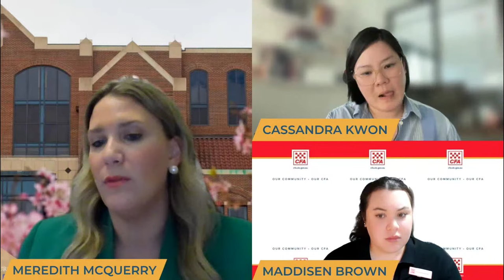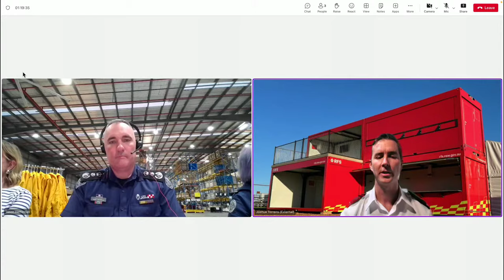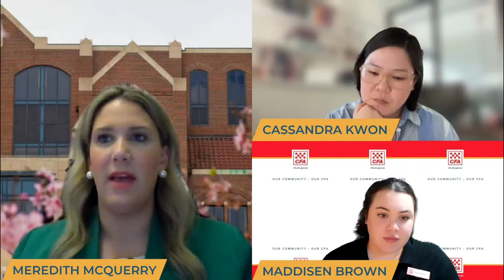Personal Protective Equipment & Clothing Summit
Live from the State Logistics Centre in Scoresby.
4:52 Start
8:34 CEO Natalie MacDonald opening comments
10:29 Janene Ridley on PPC issues for women (D23 Volunteer at Jamieson Brigade and a member of the Women’s Advisory Committee)
13:03 CEO on pushing suppliers to provide fit-for-purpose PPC
14:54 Pauline Boorer on boot issues (D9 Volunteer at Drouin West Brigade as Community Safety Officer and member of the Women’s Advisory Committee)
16:43 AFAC Conference Exhibition, Brisbane feedback
20:21 Maddisen Brown - Supply Chain Manager
21:05 Intv with US researchers on PPC differences - Intro
24:24 Intv clip 2 on work to shed light on PPC issues in the US
30:00 Acting ACFO Doug Broom - FRV structure gear
32:39 Use of research and evidence to develop better PPC
35:40 A/ACFO Doug Broom experience on evolution of PPC
38:31 CFA's Next Generation Wildfire Gear Live Demo - Nicki Lund, Wildfire PPC Project Manager
51:25 Feedback on new gear and delivery timelines
54:14 Supply issues - war in Ukraine / ship grounding in Suez Cabal / labour supply / Covid
57:00 Importance of wearing PPC
1:01:36 NSW RFS Director of Logistics & Equipment, Josh Torrens via Teams
1:15:06 US researchers INTV clip 3 - lack of awareness of sizing options, sizing and fit are different
1:19:19 Live audience - Board members Dawn Hartog and Peter Shaw.
1:25:27 - Question - Scott, Hillcrest FB, D13 - Are CFA's parameters for additional structural PPC being  reduced or amended?
1:28:00 Question - Murray, D24, Is it safe to wash PPC at home?
1:30:19 Question - What is the official process for getting Structural ensemble?
1:32:05 Final thoughts
1:35:16 Thank yous